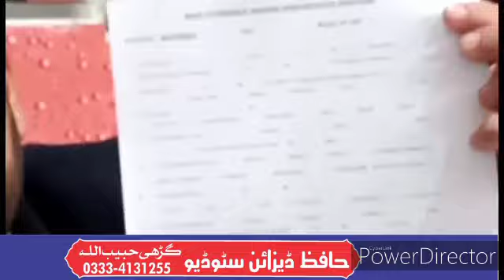interview yaqoob mughal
es video main charmain garhi habubullah yaqoob mughal sab Awami haqooq k bary ma interview day ray hay